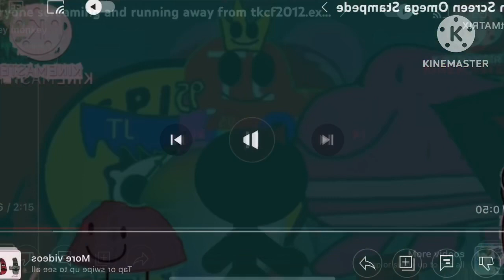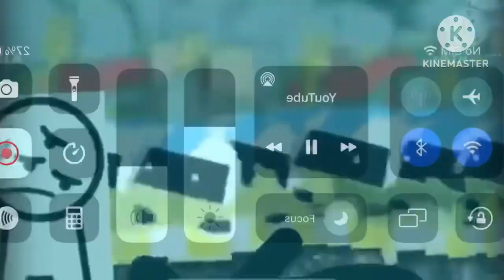Everyone is screaming and running away from tkcf2012.exe add round 291